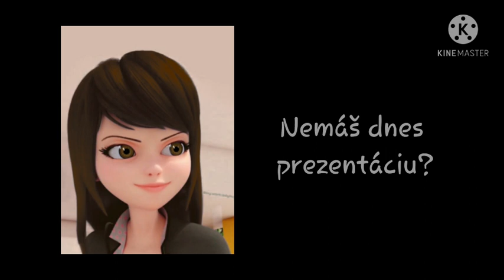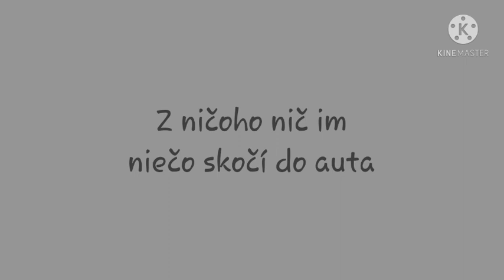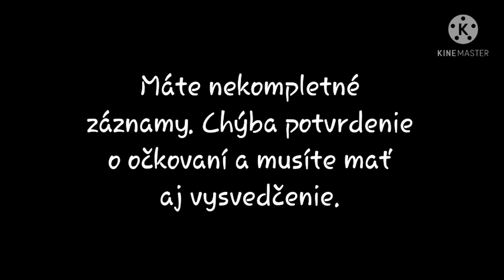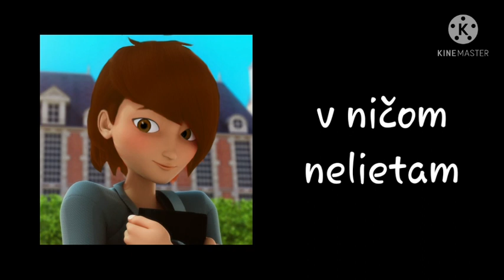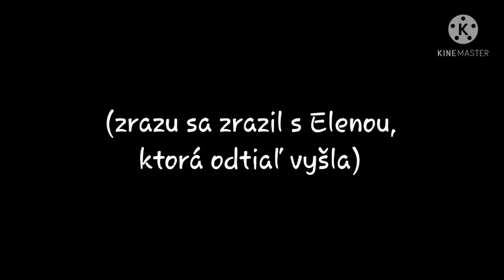ᵐⁱʳᵃᶜᵘˡᵒᵘˢ•𝚄𝚙𝚒𝚛𝚜𝚔𝚎 𝚍𝚎𝚗𝚗𝚒𝚔𝚢•{1. časť}•Komix•Nový školský rok